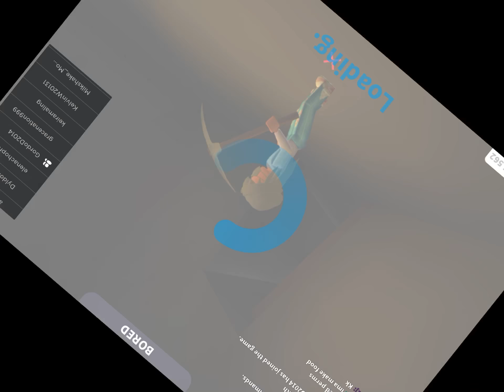Bloxbug with my brother